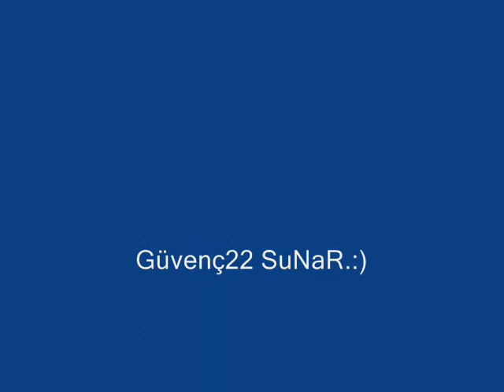Komik İsLeyin Arkadaşlar :):):)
Komik Videoo